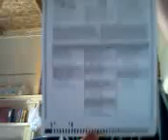Alonzo Payne v Robert Willet, DA 12th Judicial District